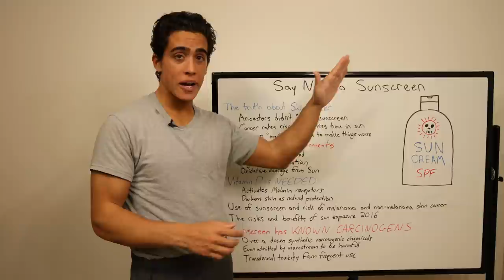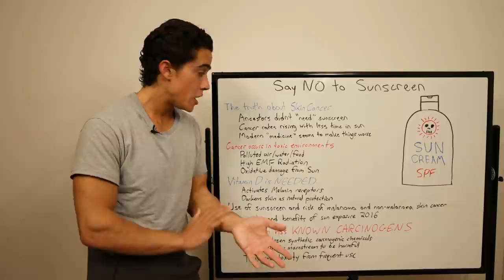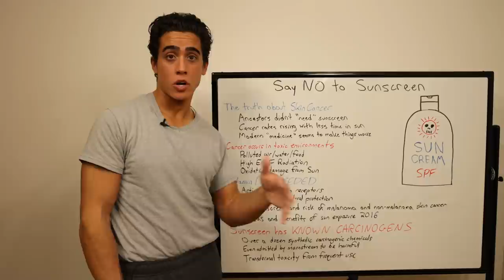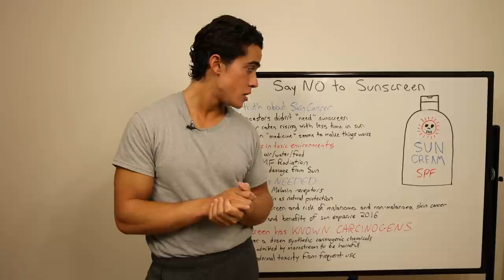Say NO to SUNSCREEN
00:00 - Modern health advise isn't so modern
01:32 - The sun is a catalyst for skin cancer
03:07 - Sunscreen does NOT reduce cancer risk
03:58 - Sun exposure reduces skin cancer
05:07 - Carcinogens in sunscreen
07:04 - Thanks for joining